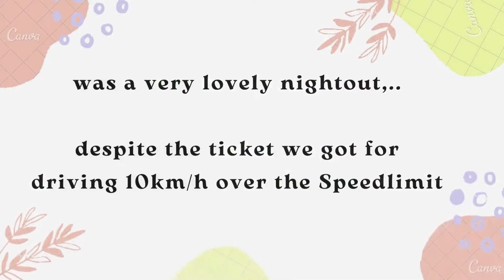Date night | Kassel | Salsa night | Party time | Maya Coba | Germany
Come with us on this ride. First time going Salsa dancing after the long Lock down. Our ride to Mayacoba

Tune in on the Next one!